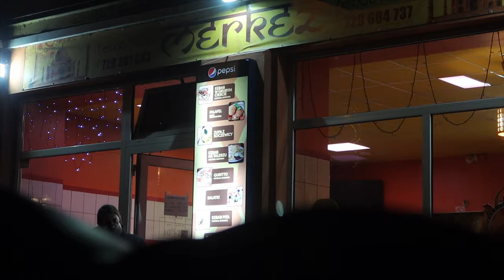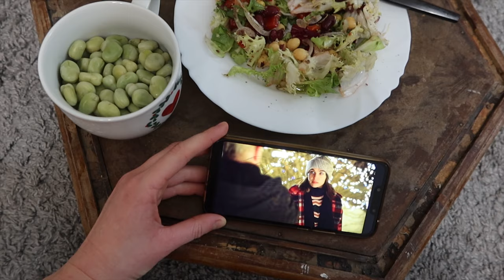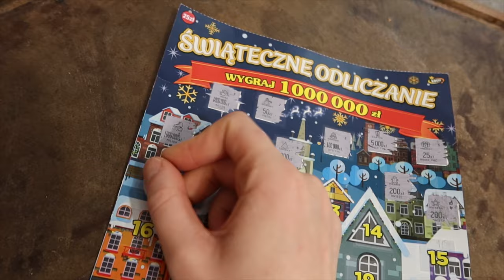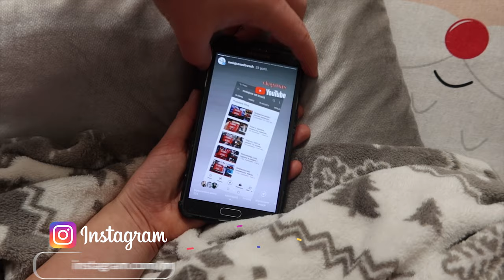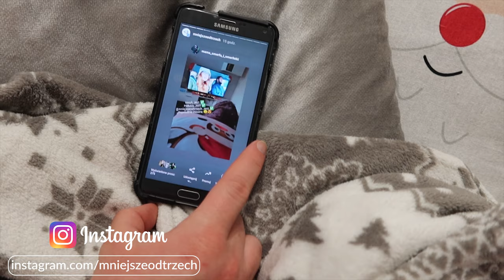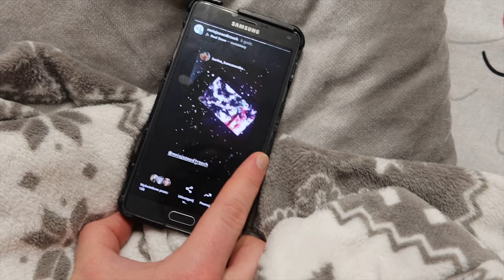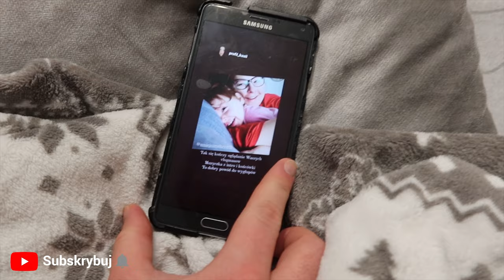Skandynawskie klimaty, aktywny grudzień i pracowite elfy 🎁 VLOGMAS 11